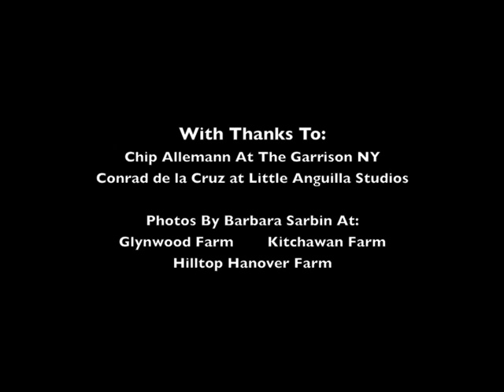Earth School: Digging in the Dirt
Learn more about what makes Earth School unique, digging deep for answers and alternatives in education and the sustainability of our planet.